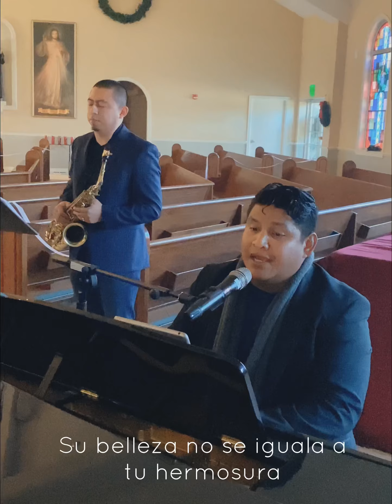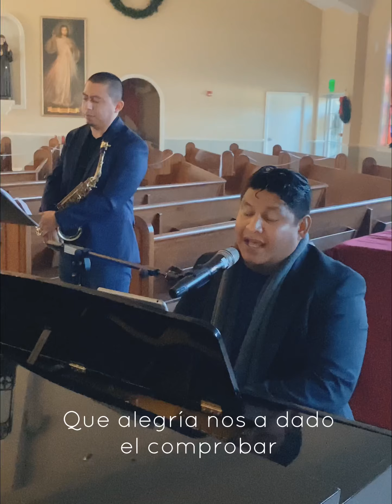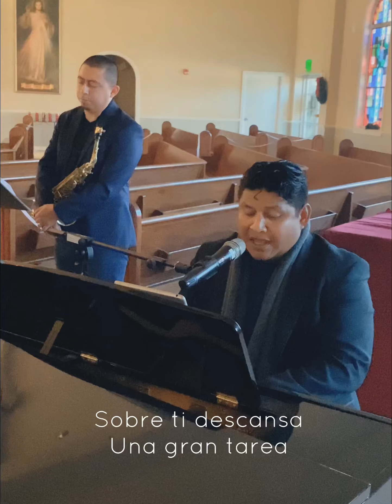Una Estrella - Ángel Lagunes & Sergio Ali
God of Power Music presenta este Cover
“Una Estrella” con Angel Lagunes & Sergio Ali
Basados en Memphis TN